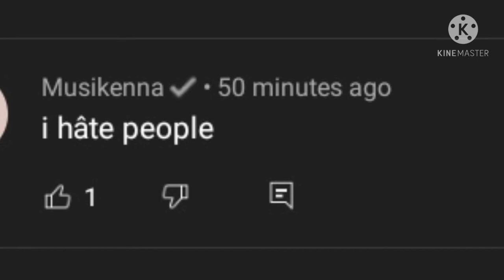Yep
Comments make funny content.
Thanks to []Average SketchGirl[] for helping me make the quality of my audio better.
Make sure to go check out Tokki-!, []Average SketchGirl[], and - meow -, because you might like their content.